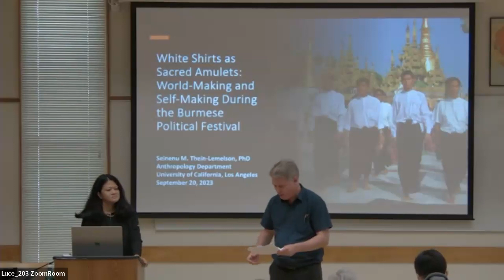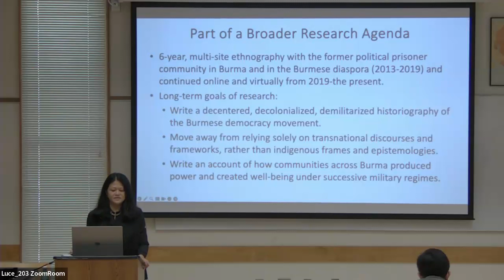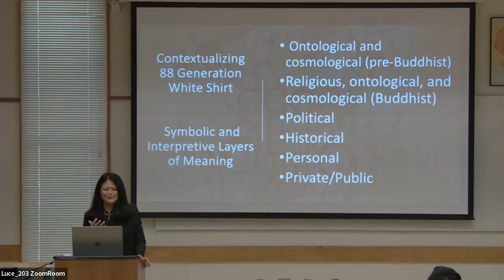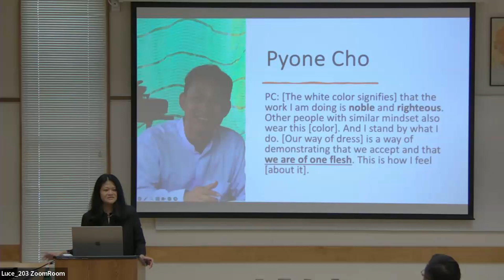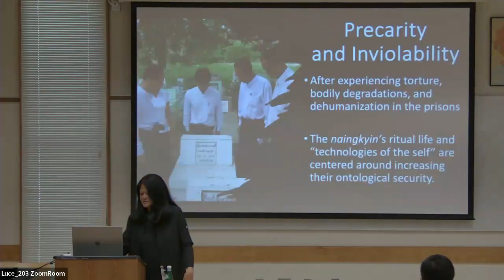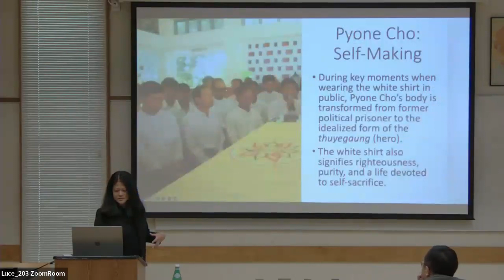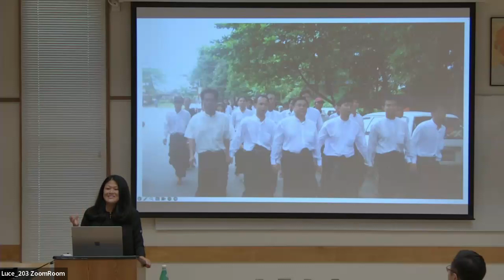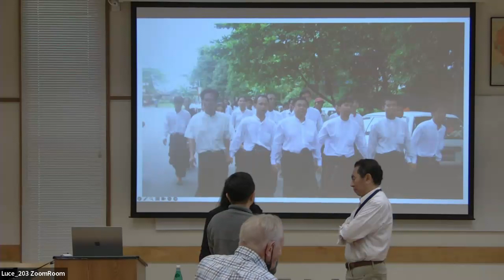"White Shirts as Sacred Amulets" by Dr. Seinenu Thein-Lemelson, Yale Lecture, September 20, 2023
Lecture and discussion on clothing, tattoos, and other types of bodily adornment as forms of resistance in the Burmese Democracy Movement. Includes discussion of the 2021 Myanmar Coup and the nonviolent movement for democracy that preceded the Spring Revolution and armed struggle.

The White Shirt campaigns were led by the 88 Generation, starting in 2006 and 2007, as part of their social movement against the military dictatorship in Myanmar. Prominent democracy activists who participated in these campaigns include many who have already been martyred, including Ko Jimmy, Phyo Zeya Thaw, Mie Mie, and Noble Aye. It also includes many activists who are now taking part in the Spring Revolution, including Min Ko Naing.

WHITE SHIRTS AS SACRED AMULETS: “WORLD-MAKING” AND “SELF-MAKING” DURING THE BURMESE POLITICAL FESTIVAL

Seinenu M. Thein-Lemelson, PhD
Anthropology Department, University of California, Los Angeles

Drawing upon Stanley J. Tambiah’s idea of “world conquerors” and “world renouncers,” I examine the Burmese political festival (nainganyei pwe) as a ritual, affective, and material space where former political prisoners reinterpret violence and engage in forms of collective and personal “world-making.” The lecture focuses on one practice in particular: the ritual wearing of white shirts by the 88 Generation. It is argued that there are psychological benefits to donning this symbolic attire. Like sacred amulets described by Tambiah, the white shirt provides ontological security to former political prisoners. For leaders (gaungzaungs) in the movement, the white shirts are integral to how they create and embody power, becoming conduits of charismatic authority. Within the context of the nainganyei pwe and when combined with other “technologies of the self,” the white shirts create a feeling of inviolability and allow survivors of political violence to reassert personal and collective agency. In addition to extending the literature on the sedimentation of power and charisma in objects to contemporary politics in Myanmar, I also attempt to unpack the tensions between precarity versus inviolability and self-making versus selflessness in the “political sacred” space of the nainganyei pwe and the broader cultural system of the Burmese democracy movement.

Seinenu M. Thein-Lemelson, PhD, has been conducting long-term ethnographic and psycho-cultural research in Burma (Myanmar) since 2008. She received her PhD in Developmental Psychology, with a specialty in Culture, Brain, and Development, from the University of California, Los Angeles (UCLA) in 2013. From 2015 to 2016, she was a Templeton-funded postdoctoral researcher at the Institute of Personality and Social Research (IPSR) at the University of California, Berkeley. From 2016 to 2019, she was a Visiting Scholar in the Department of Anthropology at the University of California, Berkeley. Dr. Thein-Lemelson has worked with former political prisoners and democracy activists in Burma since 2013 and is finishing a book-length ethnographic study on the Burmese Democracy Movement. Dr. Thein-Lemelson is also currently a lecturer in the Department of Anthropology, University of California, Los Angeles, where she teaches undergraduate classes on “The Anthropology of Burma/Myanmar,” “Political Imprisonment,” and “Social Movements and Controlling Processes.”